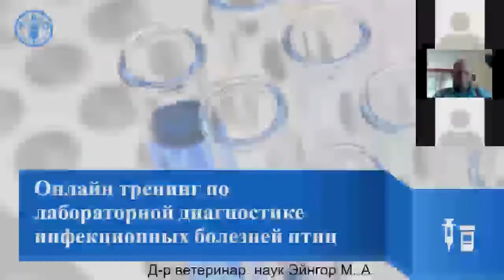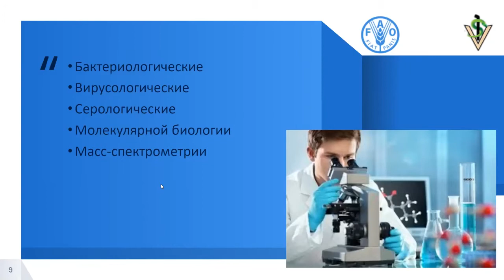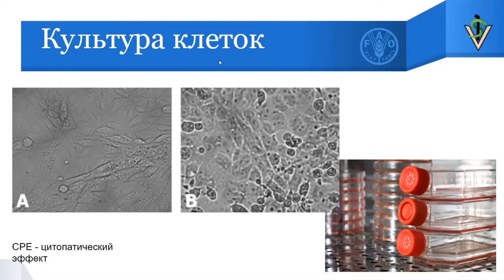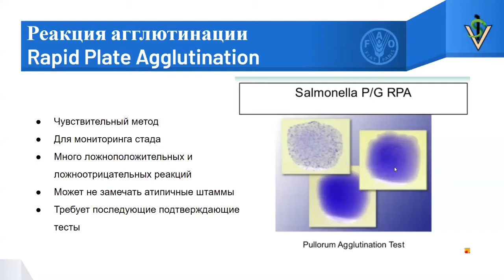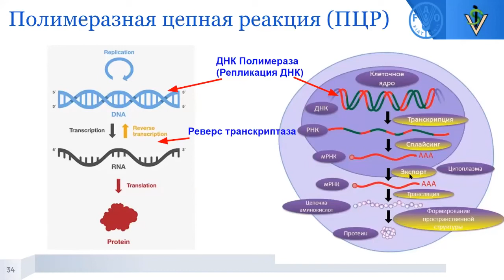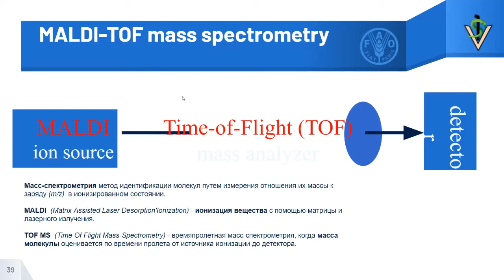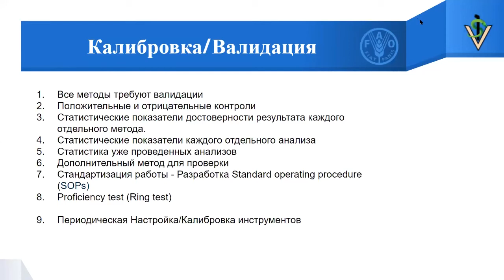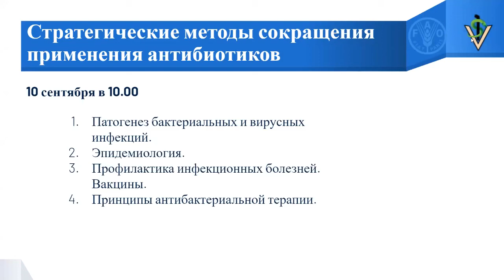1. Лабораторная диагностика инфекционных болезней